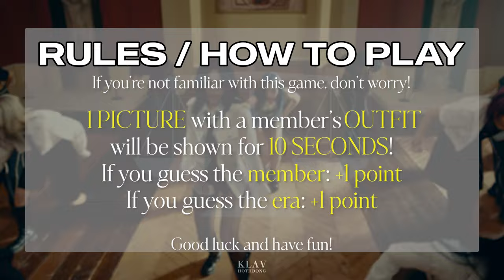GUESS THE DREAMCATCHER MEMBER BY THE STAGE OUTFIT